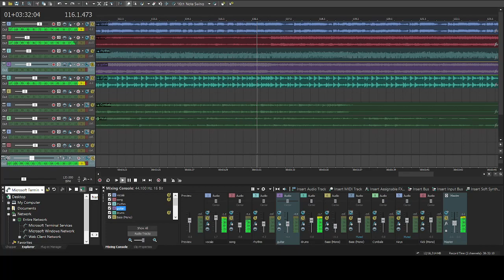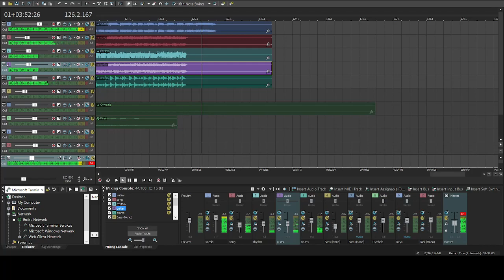U oughta know ?